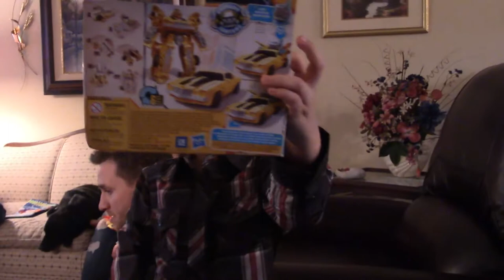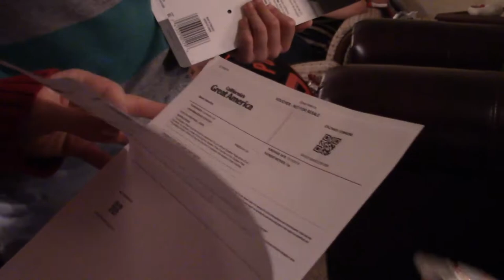Christmas of Robes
The weekend before Christmas we headed out to my parents place to celebrate with Trevor, Aly and Emma which was her first Christmas. It will probably be remembered by the boys as the "christmas of robes"